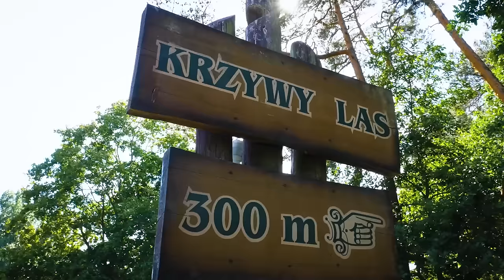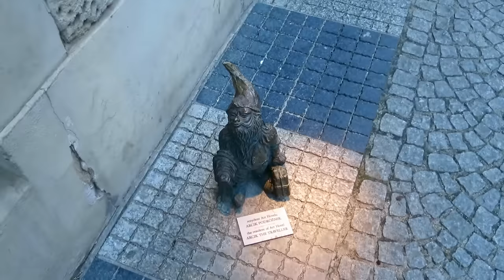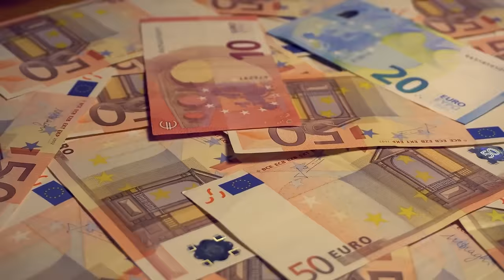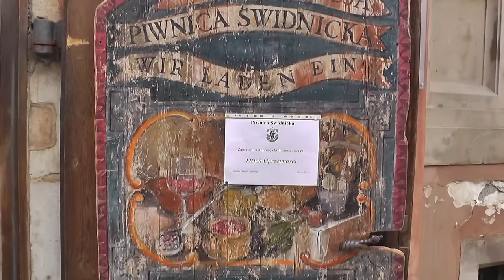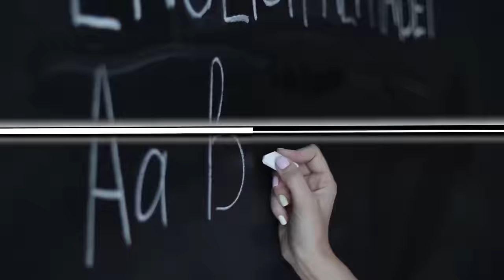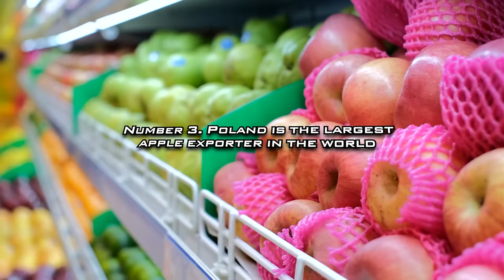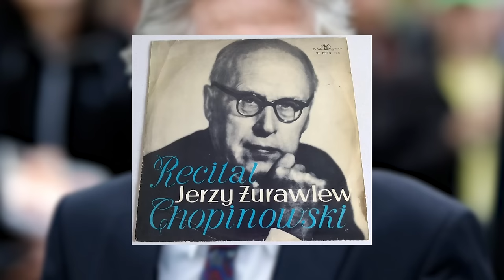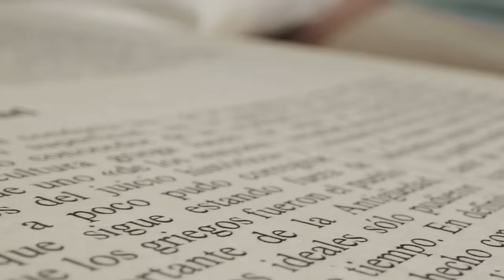33 Strange Things That Only Exist in Poland!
33 Strange Things That Only Exist in Poland!
Poland is a sovereign country in Central Europe, bordered by Germany, Slovakia, the Czech Republic, Ukraine, Belarus, Lithuania, Russia, and the Baltic Sea. Poland harbors many strange phenomena: doughnuts here don’t have holes, there’s a house that looks photoshopped, it’s home to a 400-strong dwarf army, and it’s the birthplace of vodka, among other curiosities.
Let’s explore 33 fascinating facts about Poland, including surprising truths about famous figures from Poland that will surely leave you astonished!